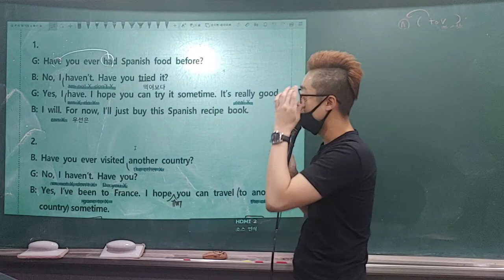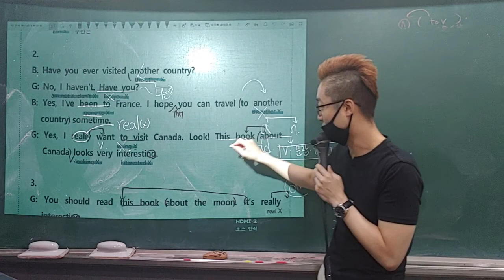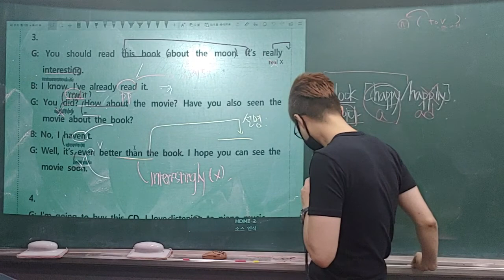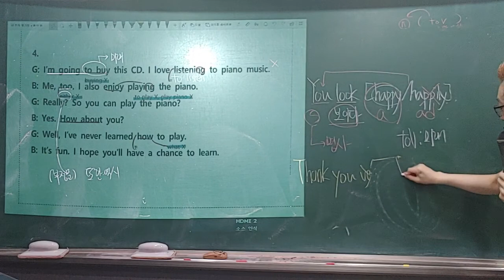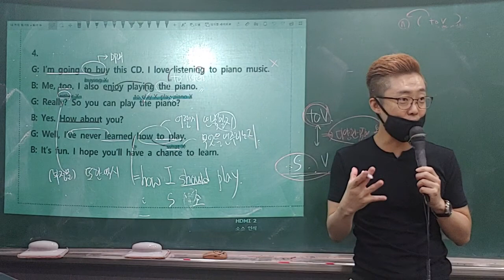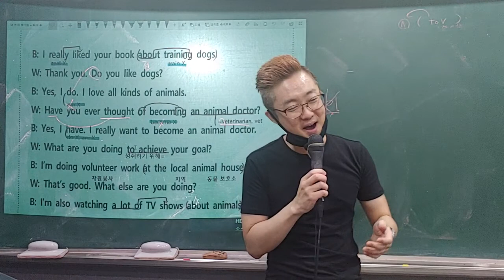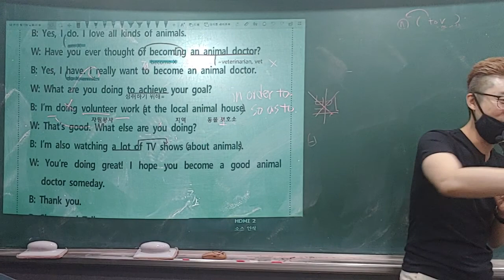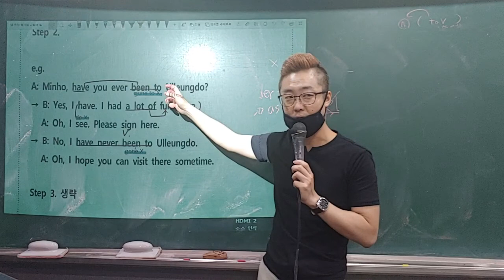동아 윤 중3 1과 대화문